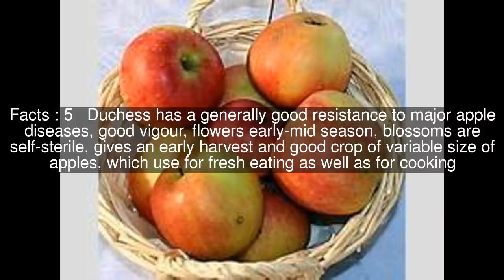Duchess of Oldenburg (apple) Top #5 Facts